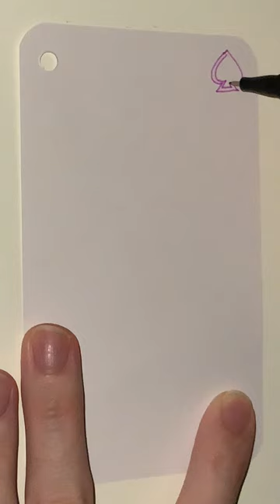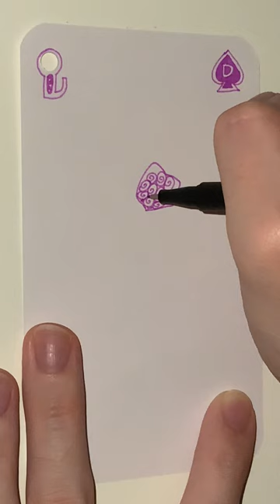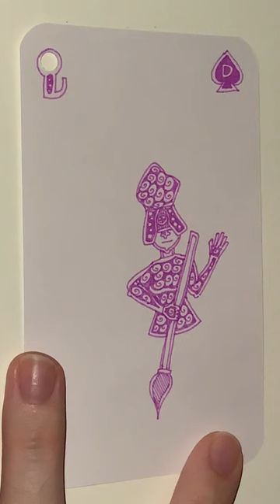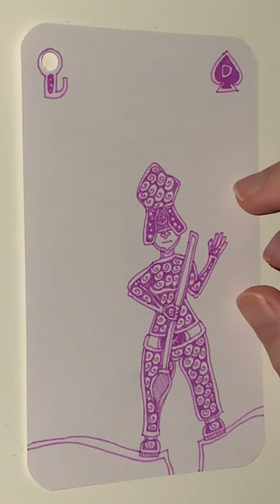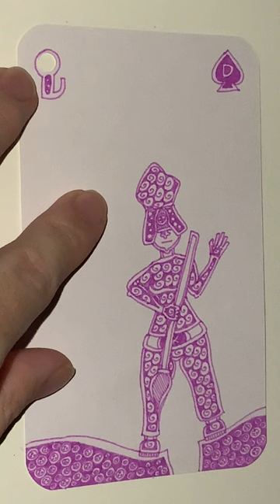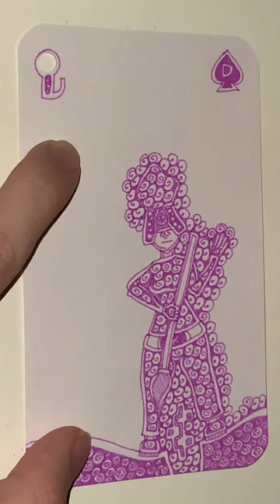D of Blackest Berry Spades - YH Fineliner - Automatic Doodling - Part 1